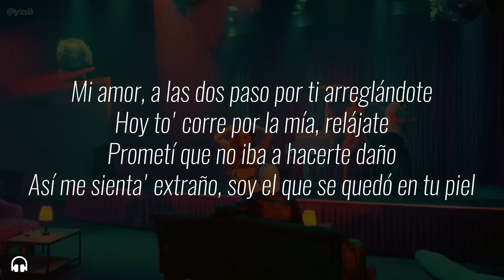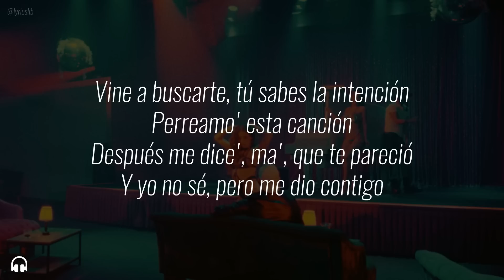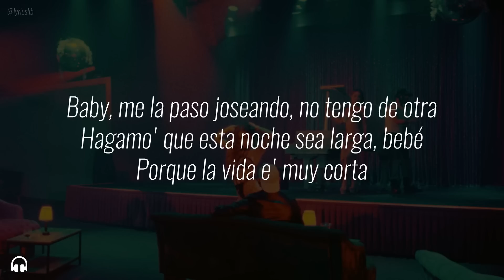Yandel, Feid - Yandel 150 (Lyrics)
Resistencia
Square Houze
Jaja